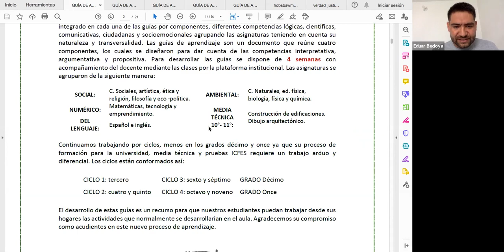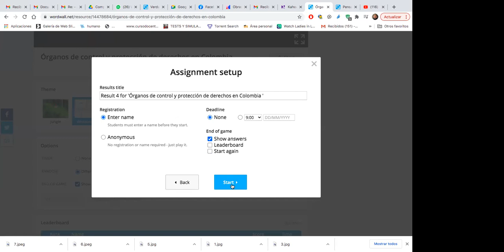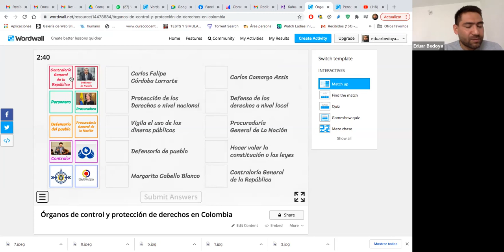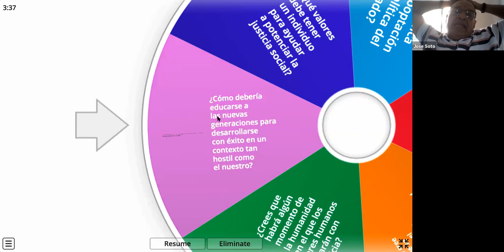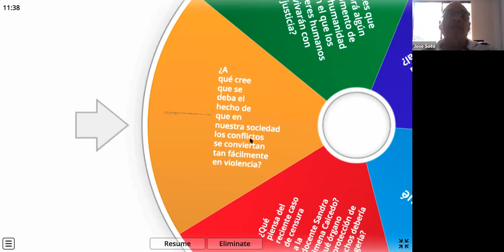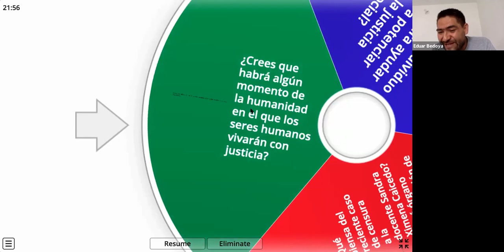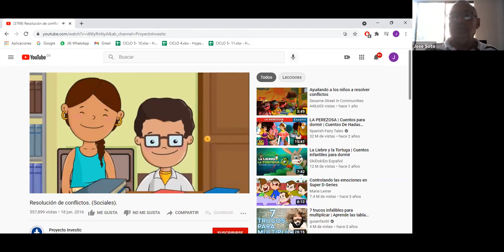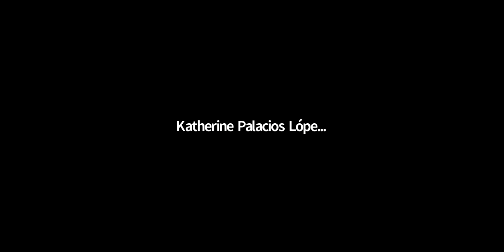Componente Social - Ciclo 5(11) [14abril2021 - 07:00am]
Docentes: María Elsy Pérez - Eduar Jair Bedoya - Jose Soto Vergara - Nelson Sierra Bohorquez - Flor María López - Johana Gutierrez - Victor Arley Rojas
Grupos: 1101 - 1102